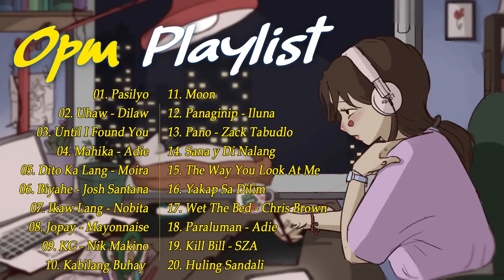OPM New Songs 2023 Top 20 Songs Opm Chill Playlist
opm
opm nonstop
opm songs
tagalog opm
opm love songs
love songs
opm songs tagalog
opm 2023
love songs 2023
opm love songs 2023
opm acoustic songs
opm acoustic
karaoke opm
opm lyrics
opm 2022
love song opm
opm songs 2022
opm medley
opm hits
opm nonstop
opm karaoke songs
karaoke songs
new opm
new opm 2023
kumpas
uhaw
pasilyo
opm chapter 167
dito ka lang moira
opm chapter 168
kumpas moira
mahika
opm chapter 166
opm 167
california king bed karaoke
angel baby
jopay
best opm love songs of all time
opm songs 2022
opm love songs 2022

tagalog song 2022
tagalog songs
song tagalog
opm tagalog love songs
song tagalog love song